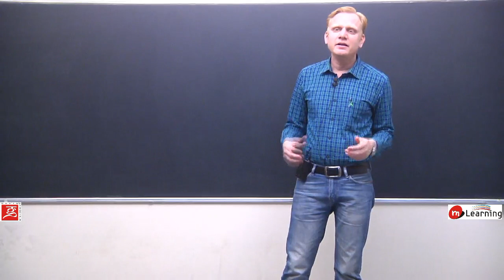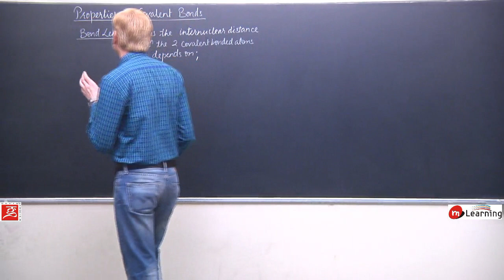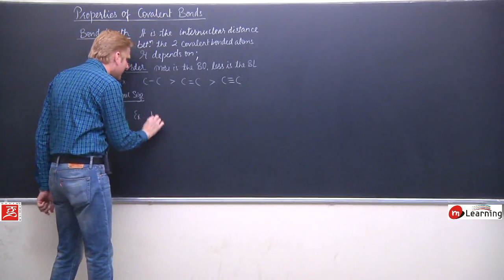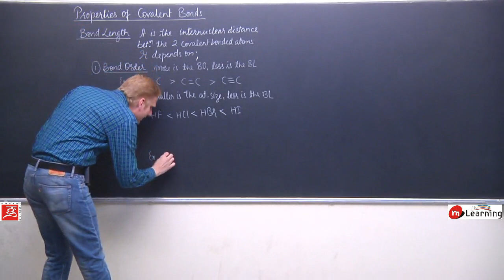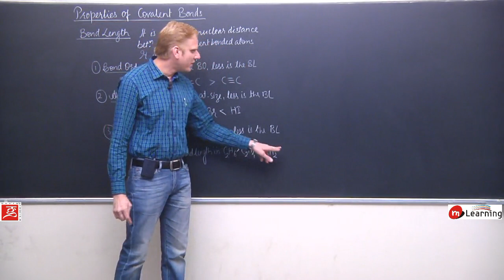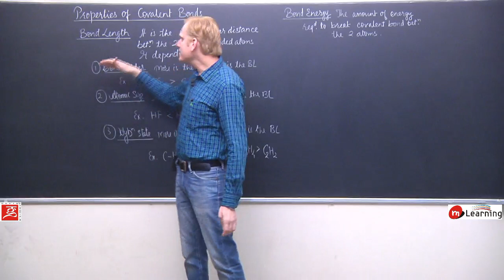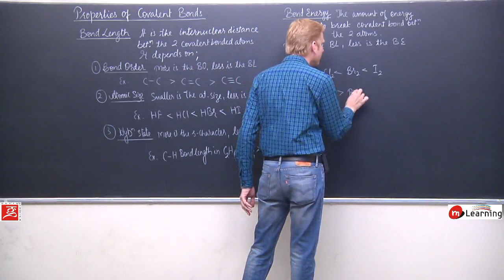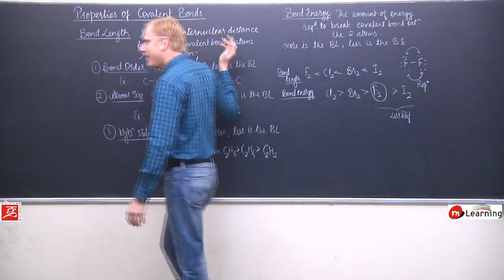Chemical Bonding for IITJEE Chemistry - Lecture 15